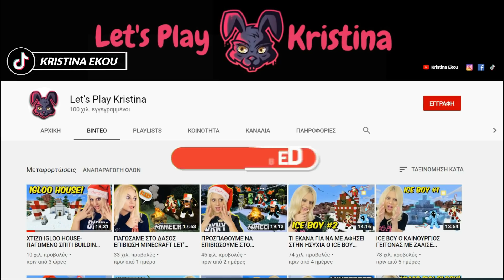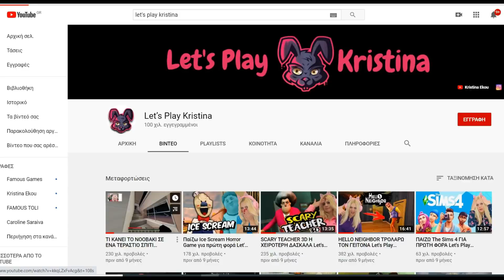ΣΕ 9 ΜΗΝΕΣ ΚΛΕΙΣΑΜΕ ΜΑΖΙ 100Κ ΔΩΡΟ ΧΡΙΣΤΟΥΓΕΝΝΩΝ THANK YOU MINECRAFT LET'S PLAY KRISTINA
Hi YouTube!
Είμαι η Kristina . Καλώς ήρθατε στο gaming καναλι μου!
Στο σημερινό βίντεο θα παίξω MINECRAFT
ΣΕ 9 ΜΗΝΕΣ ΚΛΕΙΣΑΜΕ ΜΑΖΙ 100Κ ΔΩΡΟ ΧΡΙΣΤΟΥΓΕΝΝΩΝ THANK YOU MINECRAFT LET'S PLAY KRISTINA  @KristinaEkouft

Με λένε Kristina και αυτό είναι το Gaming κανάλι μου
στο οποίο  παίζω διάφορα  παιχνίδια.  Μην ξεχάσετε